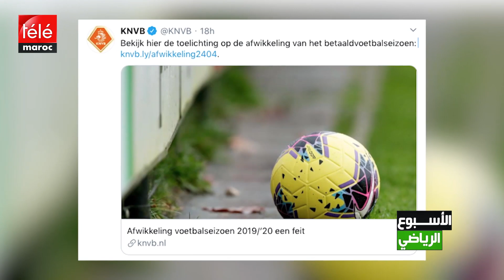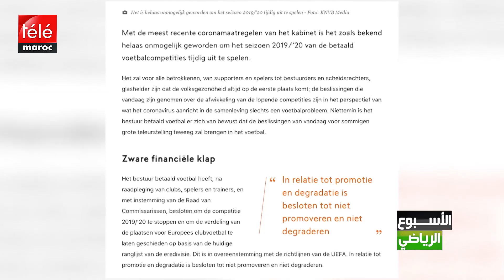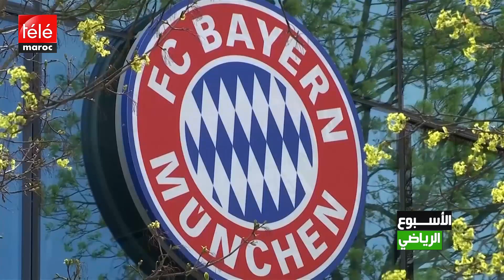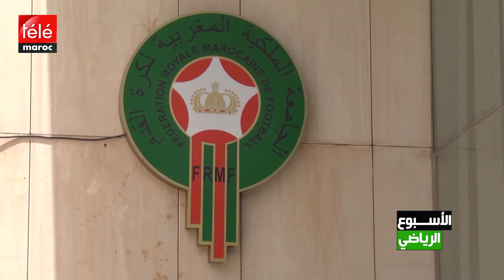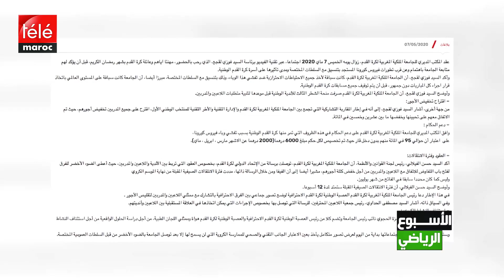التصورات الممكنة لإنهاء تعليق المنافسات الرياضية